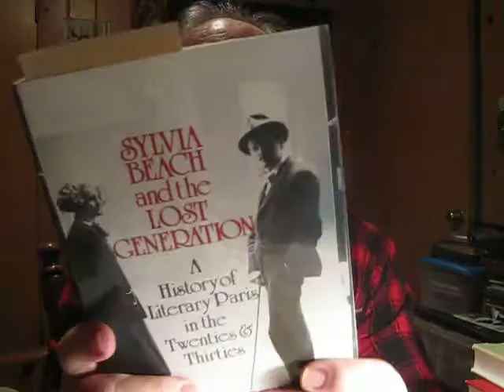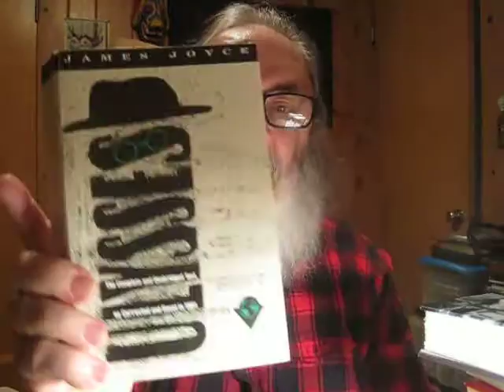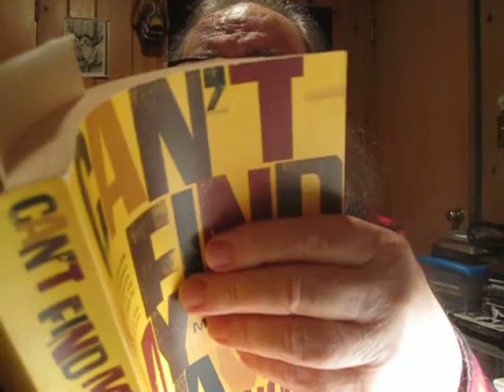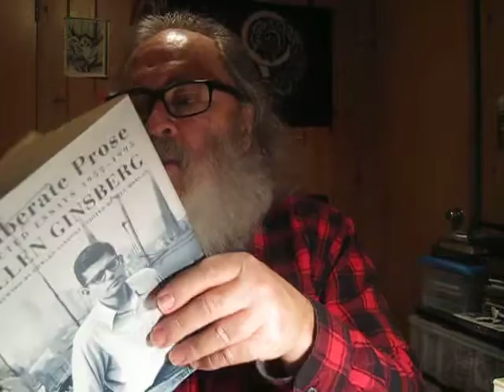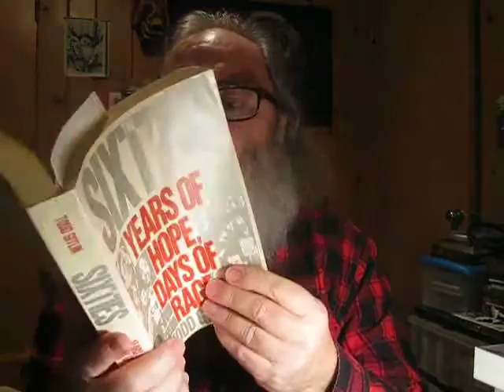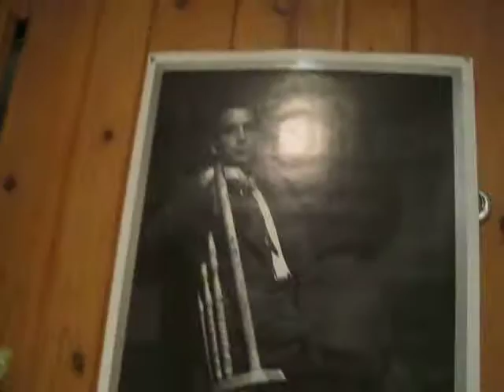a little dance of death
"Can't Find My Way Home: America In The Great Stoned Age, 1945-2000" by Martin Torgoff

Shakespeare And Company: A History of the Rag & Bone Shop of the Heart" Edited by Krista Halverson

"Ringolevio: A Life Played For Keeps" memoir by Emmett Grogan

"The Sixties: Years Of Hope, Days Of Rage" American History by Todd Gitlin

"Deliberate Prose: Selected Essays 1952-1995" by Allen Ginsberg Foreword By Edward Sanders/Edited By Bill Morgan

"Shakespeare and Company" A Memoir by Sylvia Beach (The Story of an American Bookshop in Paris) "A memoir of the writers who made the twenties famous by the first publisher of James Joyce's Ulysses"

"Sylvia Beach and the Lost Generation: A History of Literary Paris in the Twenties & Thirties" by Noel Riley Fitch

"Ulysses" a novel by James Joyce

"The Lost Dangerous Book: The Battle For James Joyce's "Ulysses"" by Levin Birmingham

"James Joyce" biography by Richard Ellmann The First Revision of the 1959 classic

"Why Kerouac Matters: The Lessons of On the Road (They're Not What You Think)" a literary study by John Leland

"Hip: the history" by John Leland

"A good name is better than precious ointment, and the day of death than day of one's birth; better to go to the house of mourning than to go to the house of feasting, for the end of all men; and the living will take it heart" Proverbs 7:1,2